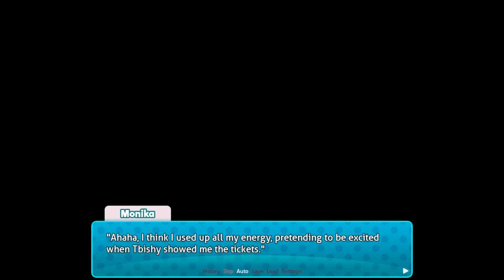Sayori BLOCKING Monika's Love?!!?!!| DDLC MOD | Turquoise Part 13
This DDLC MODS gameplay is for Doki Doki Turquoise . With Monika, Natsuki, Sayori, and Yuri in DDLC MOD style. Author's Synopsis: romantic relationship between Sayori and Monika, told from Sayori's point of view. It features roughly ten hours of new content over 13 in-game days. It can be considered to be an alternate timeline from the original game, so don't assume you know everything about the story and/or characters.